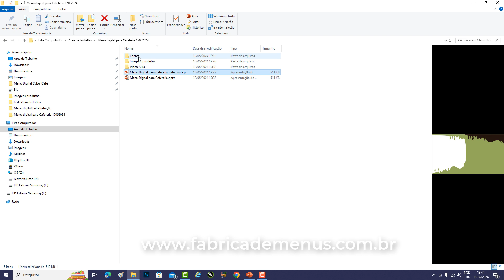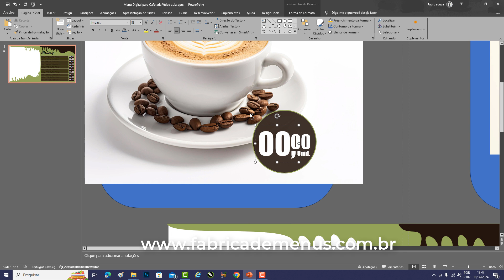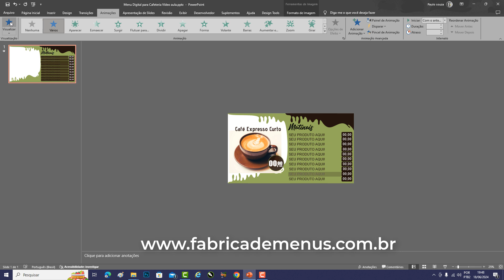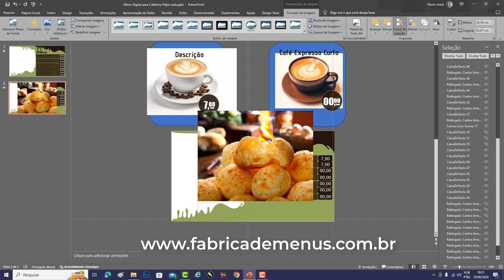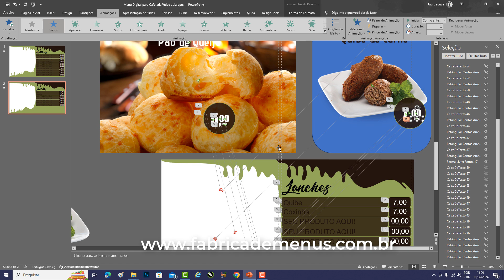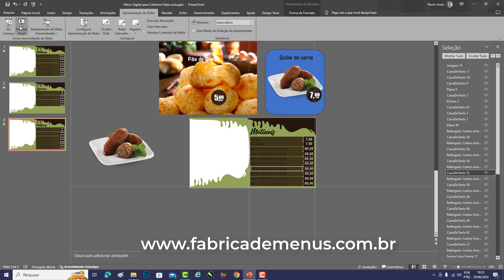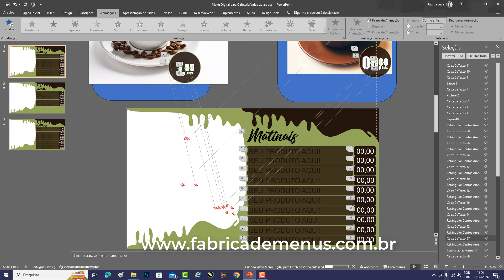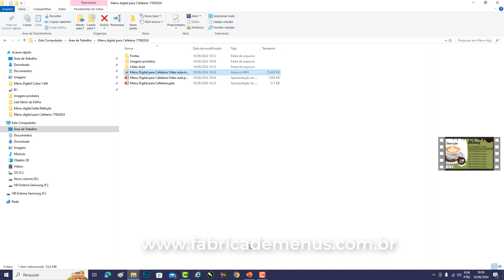Menu Digital para Cafeteria - Atualização pelo PowerPoint - Sem mensalidade e sem Ponto de Internet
Menu Digital para o seu negócio sem mensalidade e sem ponto de internet